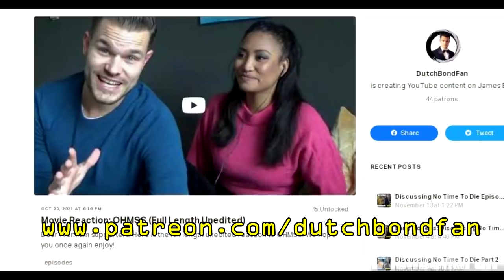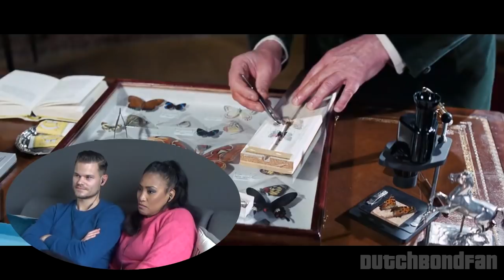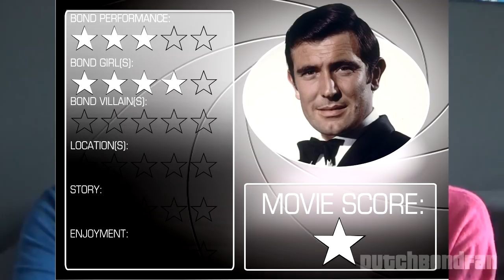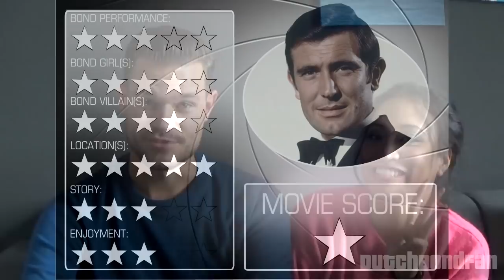Movie Reaction: On Her Majesty's Secret Service (1969) (GIRLFRIEND'S FIRST TIME WATCHING)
Lyrith returns for another movie Reaction. Her first time watching OHMSS. Enjoy!

00:00 Introduction
05:00 Movie Reaction
36:27 Movie Verdict